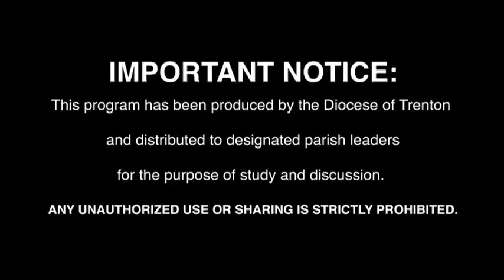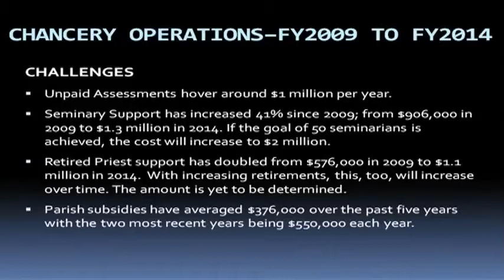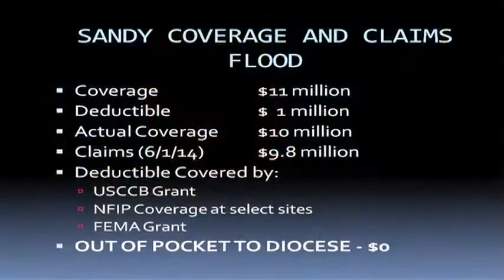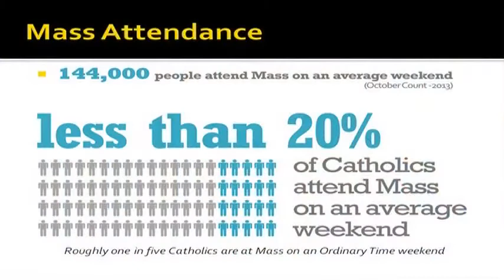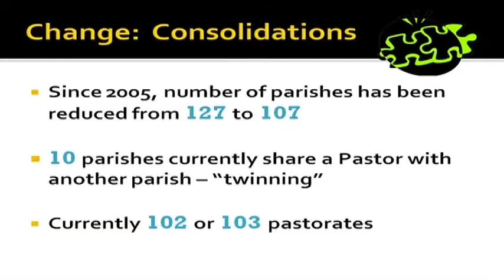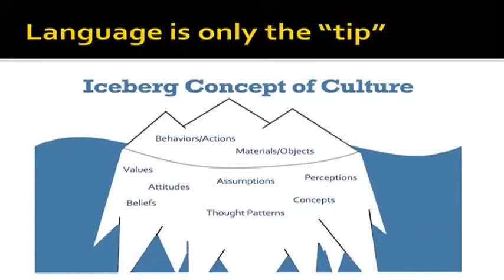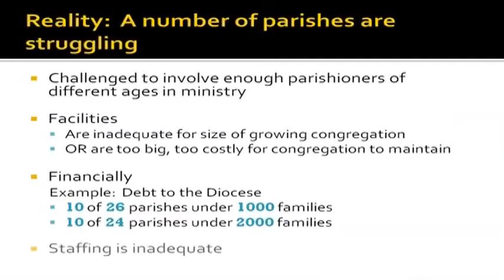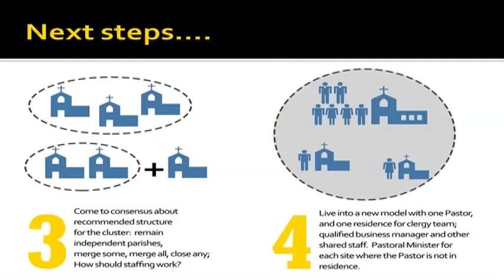DOT Financial and Pastoral Planning Report 2014 final video